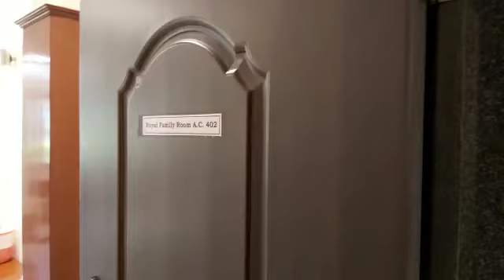Our 09 spacious Royal Family Rooms at MTDC Holiday Resort Panshet are elegantly furnished.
Royal Family suits at MTDC Holiday Resort Panshet are elegantly furnished to make your stay comfortable . Each room is air conditioned and has a flat-screen TV , king size bed and spacious wardrobe. We ensure our guests have a memorable stay.